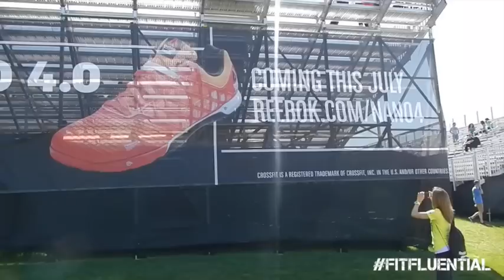Reebok Nano 4 review and - the Crossfit Games!